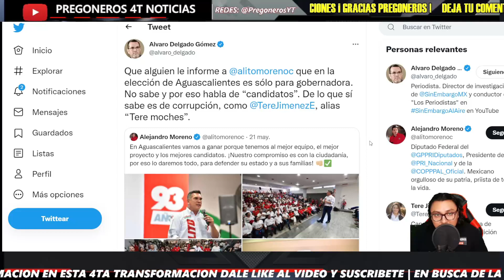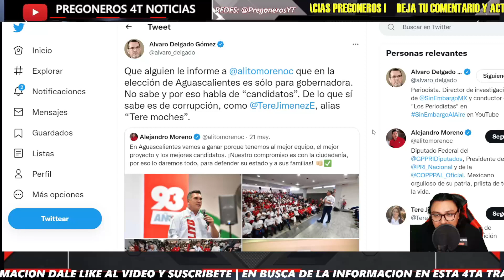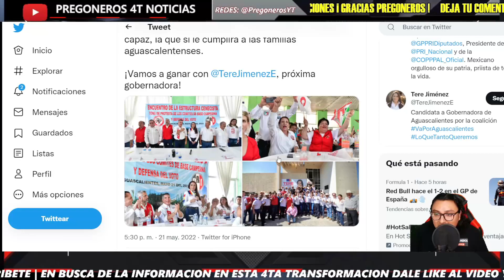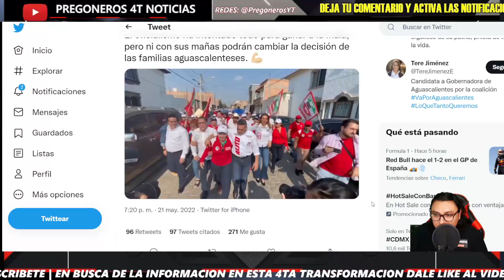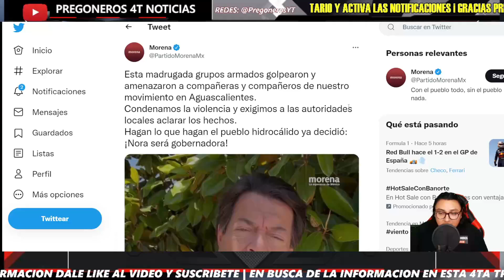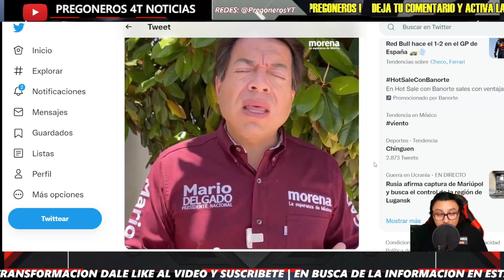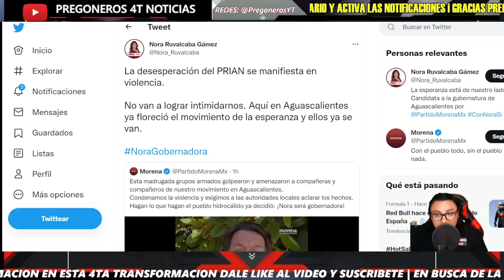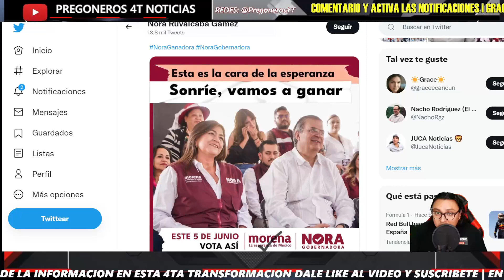¡ ASI LOS CAPTARON! ¡ALITO MORENO TERMINA POR HUNDIR A TERE JIMENEZ EN AGUASCALIENTES¡ ¡ERROR!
Pregoneros 4T !!!